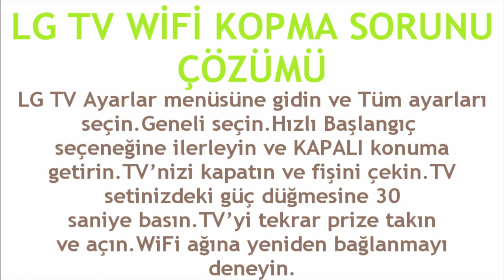LG TV Wifi Kopma Sorunu Çözümü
Merhabalar bu videomuzda sizlerle birlikte lg tv wifi kopma sorunu çözümü nasıl yapılır sorusuna yanıt vermeye çalışıyoruz.İyi Seyirler Dilerim.

lg tv wifi kopuyor
lg tv kablosuz bağlantı hatası çözümü
lg tv wifi kopma hatası çözümü